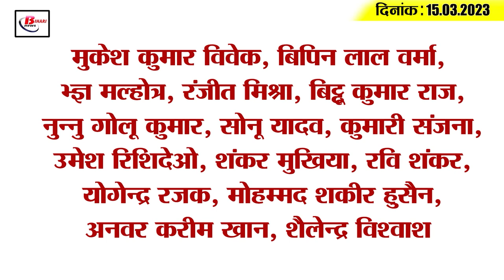Get Today Bihar Evening breaking news of 15th March. 2023 on BPSC, H3n2, Lalu Yadav, Tejashwi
Get Today Bihar Evening breaking news of 15th March. 2023 on BPSC, H3n2, Lalu Yadav, Tejashwi, ind vs aus odi.
1. So many daughters of Bihar will get money for the preparation of BPSC main exam

2. Now breaking the signal in the capital of Bihar will be costly

3. Lalu, Misa and Rabri get bail from Rouse Avenue Court

4. Appeal of health experts regarding H3N2 virus

5. Land will be given to 1.16 lakh families to build houses

6. Chhapra police recovered RJD leader

7. Electricity department suggested method to prevent fire in ready crop

8. Bihar has no extra water left

9. People who come home on Holi will get good news from this day.

10. A H3N2 patient found in Patna AIIMS

11. RJD MLA's statement on BJP protest

13. Tejashwi Yadav did not appear before CBI even for the third time

14. This is the complete schedule of ODI series between India and Australia

15. Know what is the rate of petrol and diesel in Bihar today